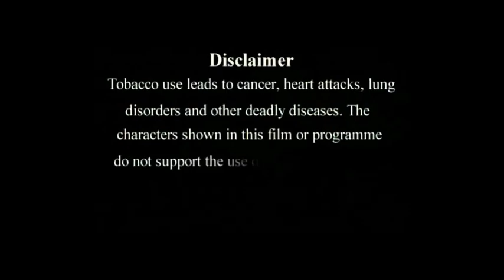NO VIOLENCE malayalm short film HD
AF CREATION